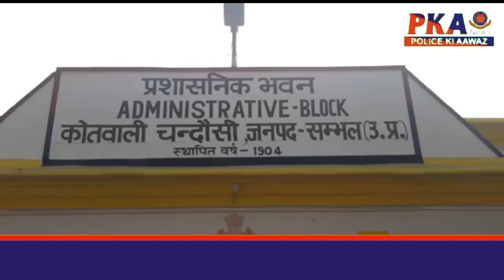चंदौसी कोतवाली पुलिस ने 17पेटी अवैध शराब व शस्त्र के साथ एक युवक को गिरफ्तार किया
जनपद संभल की चंदौसी कोतवाली पुलिस ने 17पेटी अवैध शराब व शस्त्र के साथ एक युवक को गिरफ्तार किया।

पुलिस अधीक्षक के कुशल निर्देशन में कानून व्यवस्था,अपराध एवं अपराधियों पर प्रभावी नियंत्रण हेतु चलाये जा रहे अभियान के तहत जनपद संभल की चंदौसी कोतवाली ने मुखबिर की सूचना पर आवास विकास से स्विफ्ट डिजायर कार, 17पेटी अवैध देशी शराब,एक अवैध तमंचा 315बोर व 2जिंदा कारतूस के साथ एक युवक गौरव को गिरफ्तार किया जबकि उसका दूसरा साथी मौके से भागने में कामयाब रहा।इस विषय में कोतवाली प्रभारी धर्मपाल सिंह ने बताया कि गश्त के दौरान कोतवाली पुलिस को मुखबिर से सूचना प्राप्त हुई जिसके बाद यह कार्रवाई की गई।